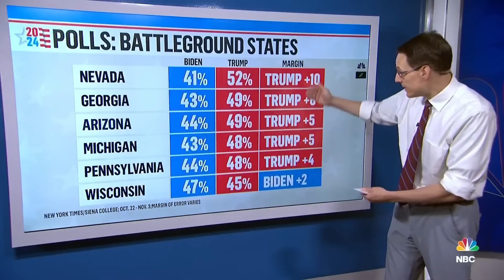Trump STEAMROLLS Biden heading into a DEMOCRAT DISASTER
Donald Trump is currently dominating in the polls and is heavily favored to win the White House during the 2024 election against incumbent president Joe Biden, who has been on the decline both in his approval and mental state. Who will win 2024? I think I got a hunch on who will.